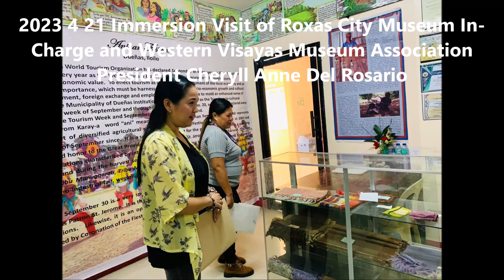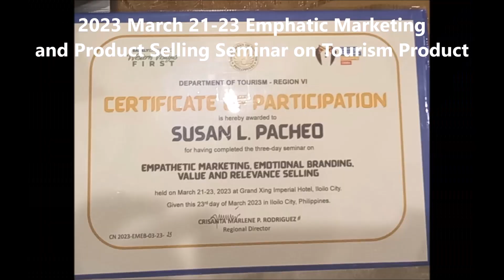Hanas Kinaadman Dueñasanon sa Paghabol 2023